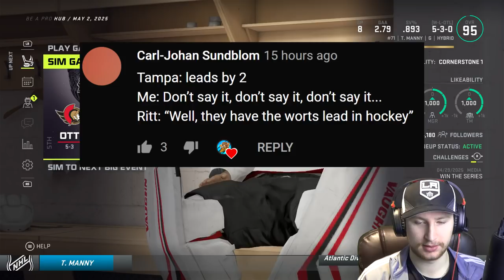NHL 21: Goalie Be a Pro #61 - "My BEST Assist!?"